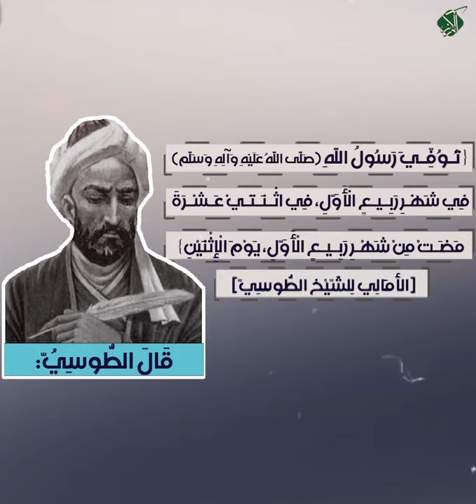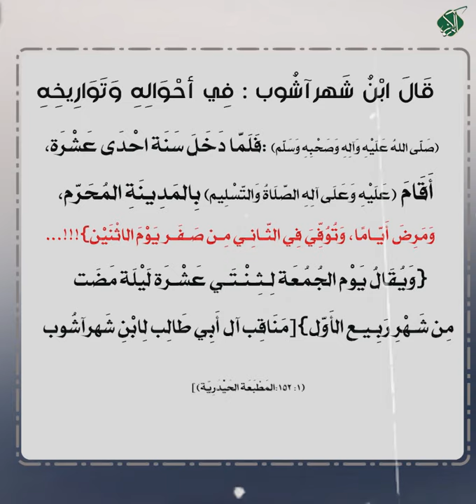الكُلَيْنِيّ وَالطُّوسِيّ:وَفَـاتُـهُ(صَلَّى اللهُ عَلَيْهِ وَآلِهِ وَسَلَّم)فِـي 12 رَبِيع الأَوَّل